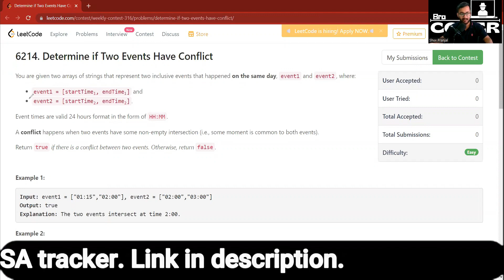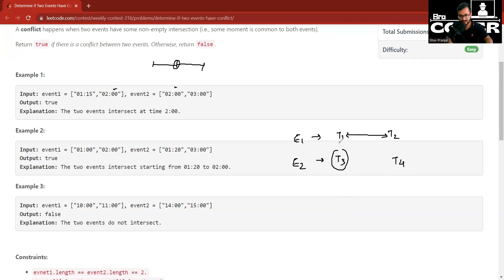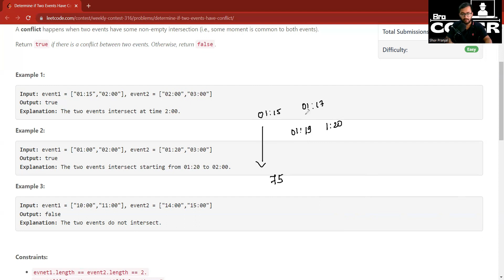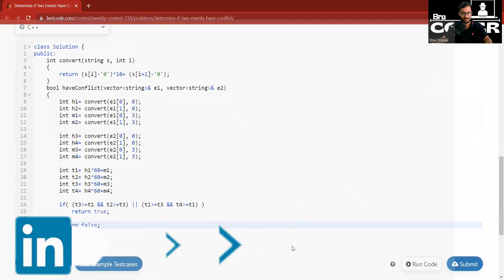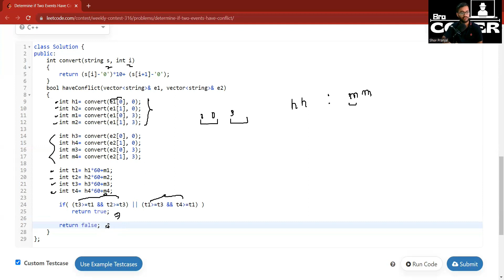2446. Determine if Two Events Have Conflict | Leetcode Weekly 316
2446. Determine if Two Events Have Conflict of Leetcode Weekly Contest 316

2446. Determine if Two Events Have Conflict | Leetcode Weekly 316 | LeetCode 2446
2446. Determine if Two Events Have Conflict | Leetcode Weekly 316 | LeetCode 2446
2446. Determine if Two Events Have Conflict | Leetcode Weekly 316 | LeetCode 2446
2446. Determine if Two Events Have Conflict | Leetcode Weekly 316 | LeetCode 2446
2446. Determine if Two Events Have Conflict | Leetcode Weekly 316 | LeetCode 2446
2446. Determine if Two Events Have Conflict | Leetcode Weekly 316 | LeetCode 2446
2446. Determine if Two Events Have Conflict | Leetcode Weekly 316 | LeetCode 2446
2446. Determine if Two Events Have Conflict | Leetcode Weekly 316 | LeetCode 2446
2446. Determine if Two Events Have Conflict | Leetcode Weekly 316 | LeetCode 2446
2446. Determine if Two Events Have Conflict | Leetcode Weekly 316 | LeetCode 2446

2446. Determine if Two Events Have Conflict | Leetcode Weekly 316 | LeetCode 2446
2446. Determine if Two Events Have Conflict | Leetcode Weekly 316 | LeetCode 2446
2446. Determine if Two Events Have Conflict | Leetcode Weekly 316 | LeetCode 2446
2446. Determine if Two Events Have Conflict | Leetcode Weekly 316 | LeetCode 2446
2446. Determine if Two Events Have Conflict | Leetcode Weekly 316 | LeetCode 2446

2446. Determine if Two Events Have Conflict | Leetcode Weekly 316 | LeetCode 2446
2446. Determine if Two Events Have Conflict | Leetcode Weekly 316 | LeetCode 2446
2446. Determine if Two Events Have Conflict | Leetcode Weekly 316 | LeetCode 2446
2446. Determine if Two Events Have Conflict | Leetcode Weekly 316 | LeetCode 2446
2446. Determine if Two Events Have Conflict | Leetcode Weekly 316 | LeetCode 2446

2446. Determine if Two Events Have Conflict | Leetcode Weekly 316 | LeetCode 2446
2446. Determine if Two Events Have Conflict | Leetcode Weekly 316 | LeetCode 2446
2446. Determine if Two Events Have Conflict | Leetcode Weekly 316 | LeetCode 2446
2446. Determine if Two Events Have Conflict | Leetcode Weekly 316 | LeetCode 2446
2446. Determine if Two Events Have Conflict | Leetcode Weekly 316 | LeetCode 2446

2446. Determine if Two Events Have Conflict | Leetcode Weekly 316 | LeetCode 2446
2446. Determine if Two Events Have Conflict | Leetcode Weekly 316 | LeetCode 2446